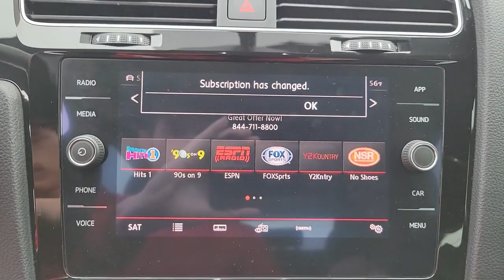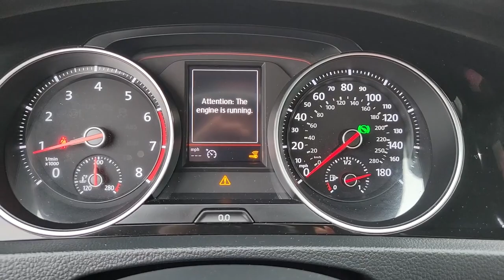2019 Volkswagen Golf_GTI St. Petersburg, Tampa, Clearwater, Palm Harbor, Largo, FL 62P340A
Used 2019 Volkswagen Golf_GTI available in St. Petersburg, Florida at Crown Jaguar Land Rover. Servicing the Tampa, Clearwater, Palm Harbor, Largo, FL area.
2019 Volkswagen Golf_GTI 2.0T SE - Stock#: 62P340A - VIN#: 3VW6T7AU6KM013408

6001 34th St. N.

Recent Arrival! Certified. ABS brakes Alloy wheels Compass Electronic Stability Control Heated door mirrors Heated front seats Illuminated entry Low tire pressure warning Power moonroof Remote keyless entry Traction control.brbr25/31 City/Highway MPGbrbrPlatinum Green Metallic 2019 Volkswagen Golf GTI 2.0T SE 2.0L TSI DOHCbrbrCertification Program Details: **CROWN CONFIDENCE PLAN USED CAR GUARANTEEbrbrbrCALL OR TEXT THE GENERAL MANAGER MICHAL NIEZBECKI DIRECTLY AT . WE SELL REGISTER AND DELIVER TO THE ENTIRE U.S. All prices plus sales tax tag and titling and dealer service fee of $999.00 which represents cost and profits to the selling dealer for items such as cleaning inspecting adjusting new vehicles and preparing documents related to the sale.